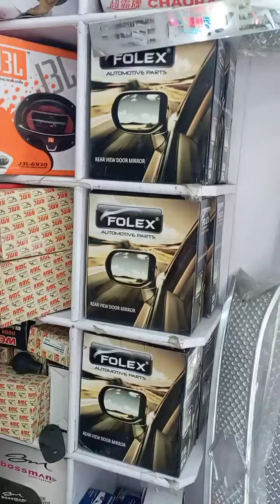Nh car modification and All Electronic item. # kargil # ladakh